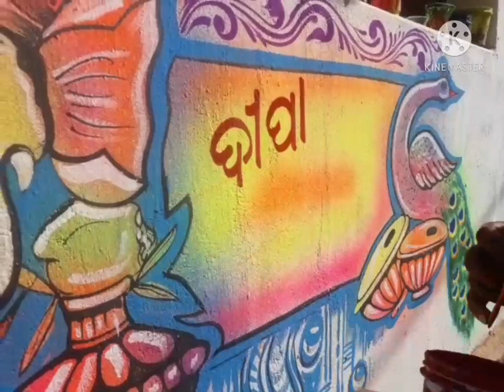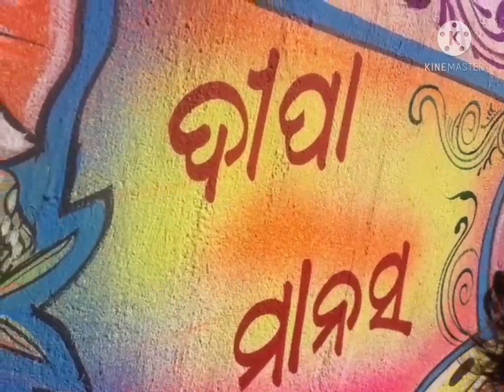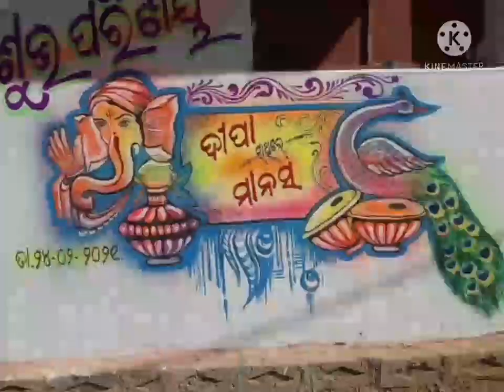new marriage painting 2021 ! kaise mouth spry kare ! odia sadi ka painting